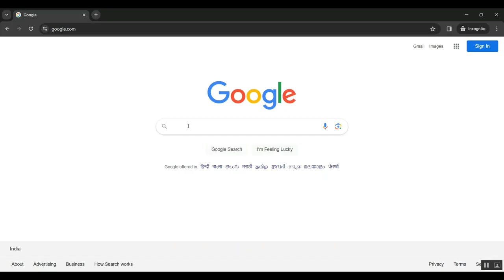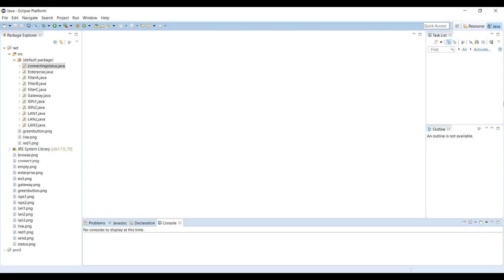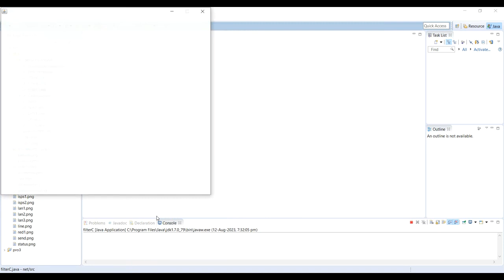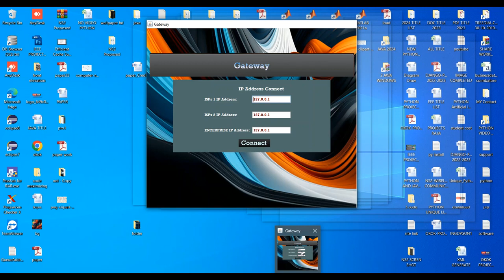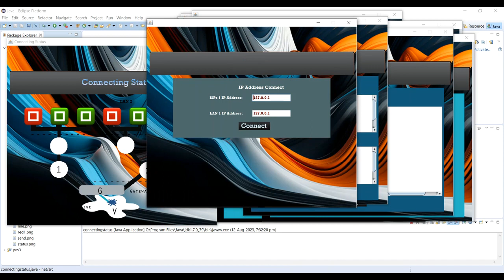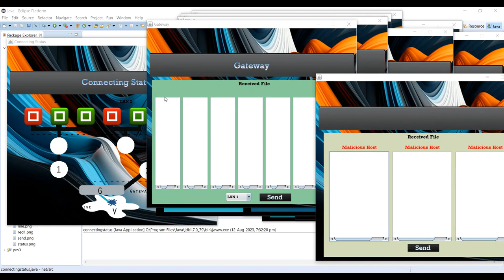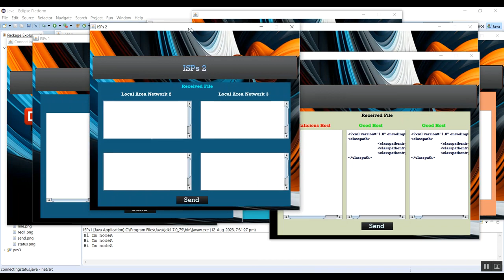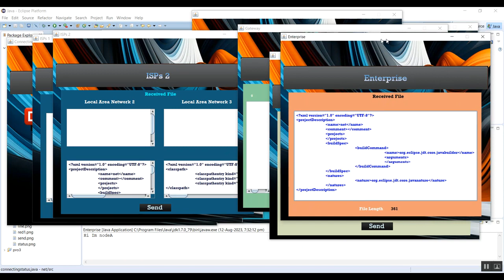Progressive Feature Transmission for Split Classification at the Wireless Edge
IEEE PROJECTS 2024 TITLE LIST

* Complete Source Code
* Complete Documentation
* Complete Presentation Slides
* Flow Diagram
* Database File or Dataset
* Screenshots
* Execution Procedure
* Video Tutorials
* Supporting Softwares

Support Specialization
* 24/7 Support
* Ticketing System
* Voice Conference
* Video On Demand
* Remote Connectivity
* Document Customization